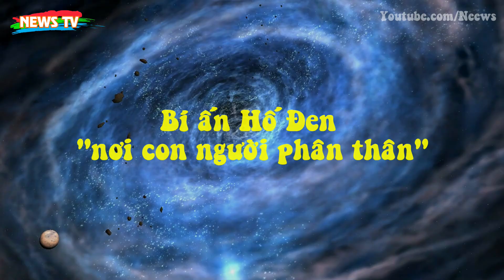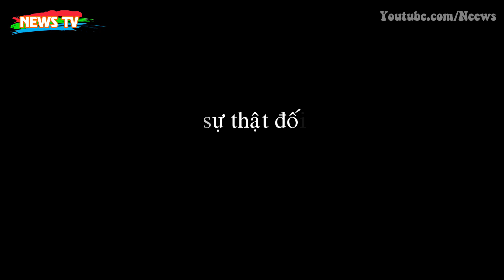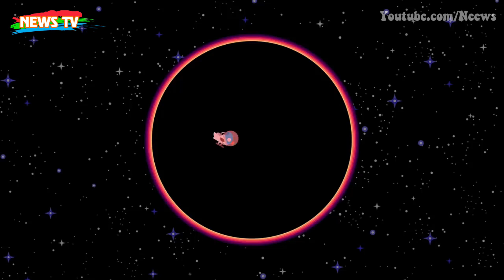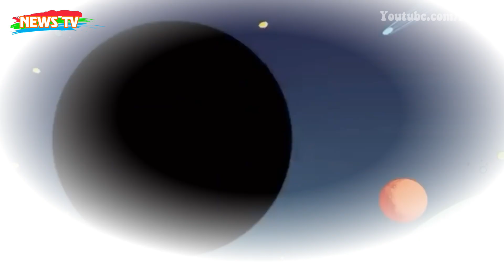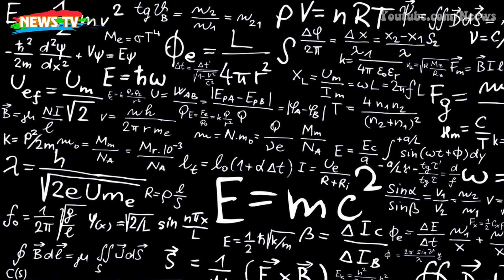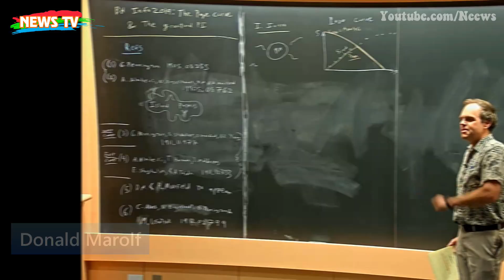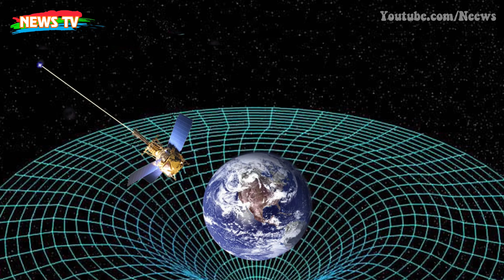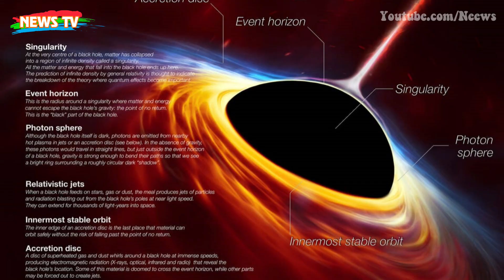Bí ẩn Hố Đen “nơi con người phân thân”!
[News TV] - Vũ trụ càng bí ẩn thì nó càng kích thích sự tò mò của con người, kể từ lúc con người khám phá ra hố đen có rất nhiều giả thuyết đã được đặt ra khiến chúng ta không khỏi tò mò. Vậy điều gì xảy ra khi bạn rơi vào hố đen?